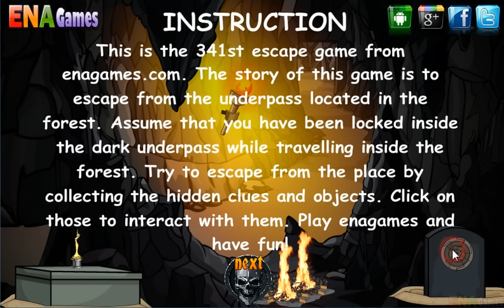Jungle Underpass Escpe walkthrough